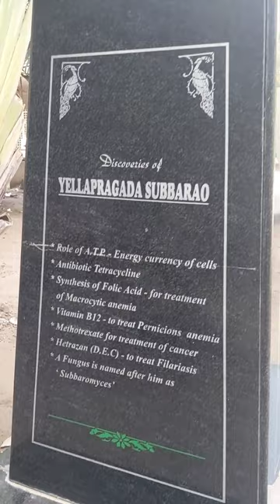Dr.yellapragada subbarao//oushadha manthrikudu//PART 2